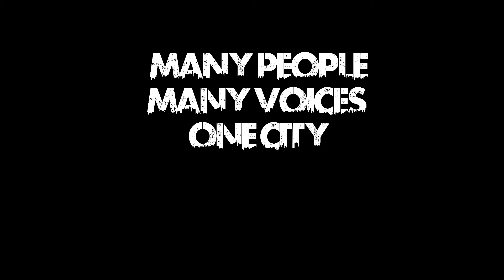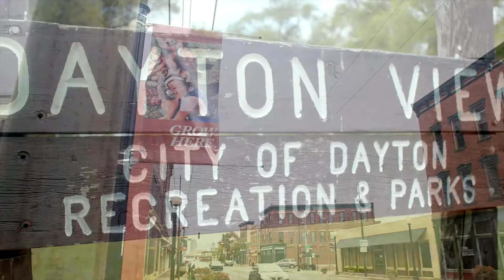Dayton's HRC Many People Ahma Sallasie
A new project to promote Dayton Human Relations Council’s mission and give a platform to Dayton residents to have their stories heard.  The campaign seeks to not only reintroduce the vision, mission, and values of the HRC, but also to underscore the importance of building community pride and a welcoming and inclusive city for the many different people and voices that call Dayton home